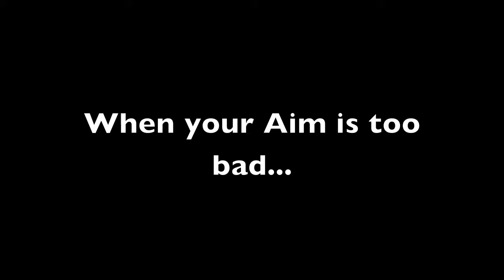Best of Eroberung *Suez* || Battlefield 1 pt. 7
Eine Runde eroberung, die besten Szenen bzw. Kills sind enthalten :D
Last'n like da^^